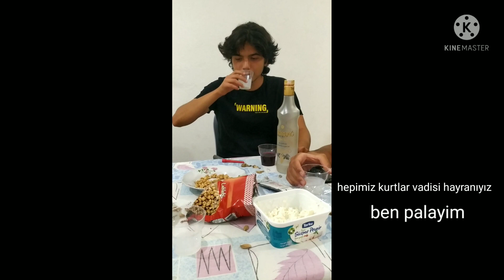AGALARLA TAKİLMACA - EFE'YE KIŞKIRTMA - KURTLAR VADİSİ COSPLAY